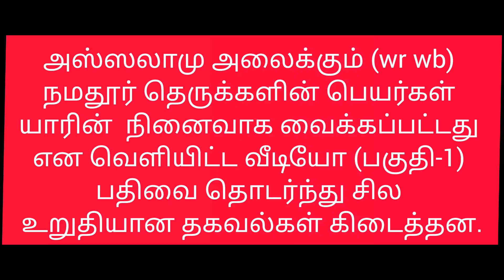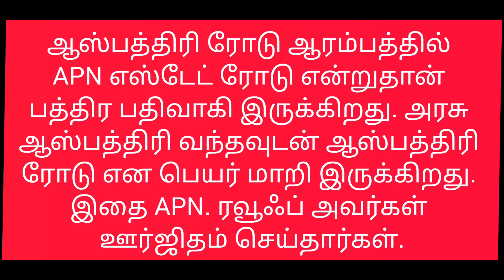கூத்தாநல்லூர் தெருக்களின் பெயர் வர காரணங்கள் பகுதி-2 | Reasons for Koothanallur Street Names Part-2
அஸ்ஸலாமு அலைக்கும் (wr wb)
நமதூர் தெருக்களின் பெயர்கள் யாரின் நினைவாக வைக்கப்பட்டது என வெளியிட்ட வீடியோ (பகுதி-1) பதிவை தொடர்ந்து சில தகவல்கள் கிடைத்தன.

ஜனாப். அப்துர் ரஹ்மான் (அவர்கள்) என்ற பெயரில் இரு தனவான்கள் சமுதாய பணியில் ஊர் நலனுக்காக பெரும் சேவையாற்றியுள்ளார்கள். அதில் கனம் *சாலெப்பை எட்டுபட்டை அப்துர் ரஹ்மான் அப்பா* அவர்கள் பெயரில் ரஹ்மானியா தெரு என வைக்கப்பட்டது.

ஜனாப். *நச்சன் அப்துர் ரஹ்மான்அப்பா* அதாவது நமது நகரமன்ற தலைவி *பாத்திமா பஷீரா* அவர்களின் (தாய் வழி) அப்பா பெயரில் அப்துர் ரஹ்மான் ரோடு வைக்கப்பட்டது என்ற உறுதிப்படுத்தப்பட்ட தகவல் கிடைத்தது.

ஆரம்ப காலத்தில் கூத்தாநல்லூரில் ஆஸ்பத்திரி ரோடு என்பதே இல்லை. ஊரிலிருந்து லெட்சுமாங்குடி செல்லவேண்டுமெனில் அப்துல் ரஹ்மான் ரோடு வழியாகத்தான் செல்ல வேண்டும்.

ஆஸ்பத்திரி ரோடு ஆரம்பத்தில் APN எஸ்டேட் ரோடு என்றுதான் பத்திர பதிவாகி இருக்கிறது. அரசு ஆஸ்பத்திரி வந்தவுடன் ஆஸ்பத்திரி ரோடு என பெயர் மாறி இருக்கிறது. இதை APN. ரவூஃப் அவர்கள் ஊர்ஜிதம் செய்தார்கள்.

நன்றி : மெளலவி ஹக்கானி அவர்கள்.
- Thozhil Munaivor Youtube Channel.